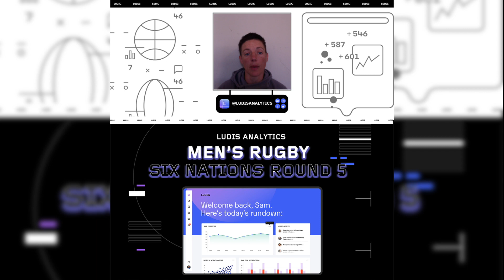2022 Men's Six Nation's Tournament Round Five Preview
Prior to the final weekend of six nations, Ludis was 10-2 so far in our picks. Now, Ludis previews the last round going into the championship decider. Original post date: March 19th, 2022

Want to learn more?

Stay up to date with Ludis!

Ludis empowers any organization to draw effective, accessible insights through a streamlined, end-to-end analytics platform. Our customers accelerate their analytics capabilities without having to hire software engineers. Key features include automated data preparation workflows and out-of-the-box algorithms, visualizations, and applications.